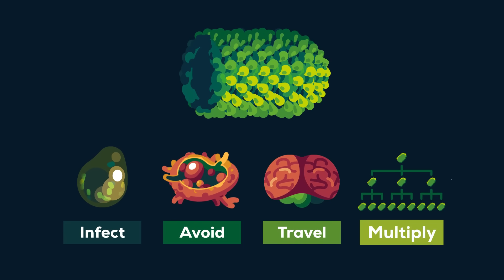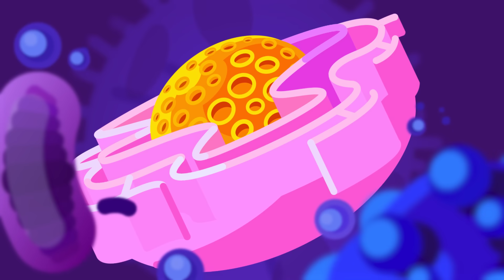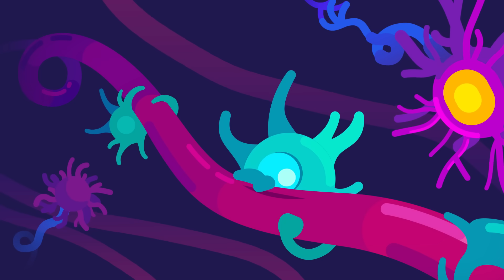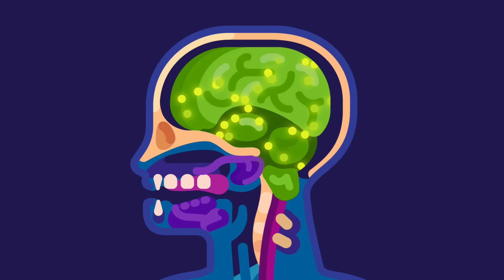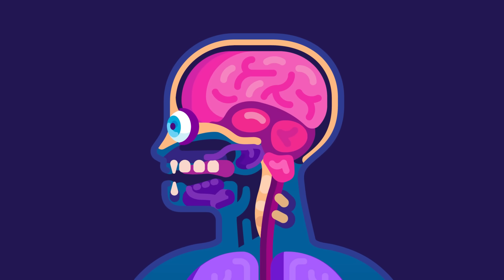The Deadliest Virus on Earth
In the 1970s thousands of Chickenheads rained from the sky in Europe, making foxes and other wildlife confused and very happy. Why? They were filled with a vaccine to fight the deadliest virus known to humanity – since the 1930s a rabies epidemic had been sweeping across wildlife populations in Europe and humans wanted to finally get rid of the virus once and for all.
Rabies is named after Lyssa, the ancient Greek spirit of mad rage, and has been haunting us for at least 4000 years. It can turn animals into angry beasts and humans into zombies that fear water. But what makes Lyssa fascinating is not just how bizarre and deadly its infection is, but also how incredibly good it is at avoiding our defenses.